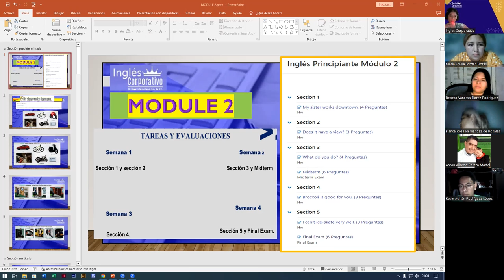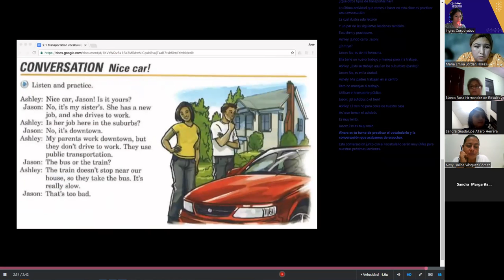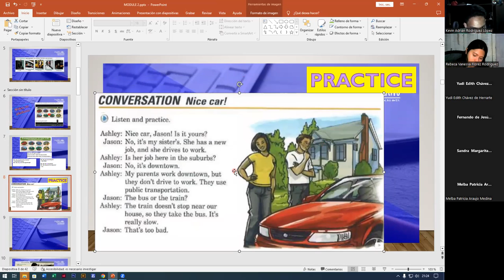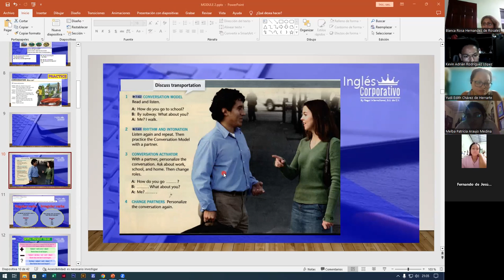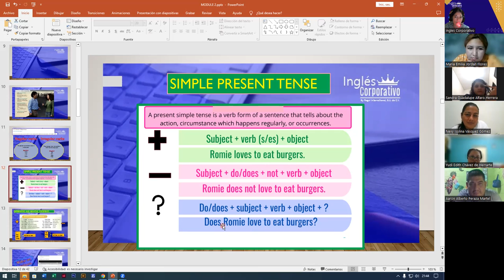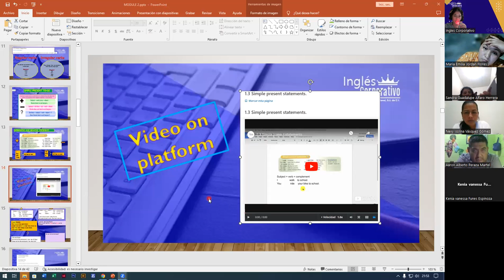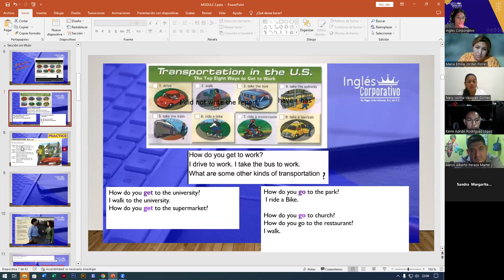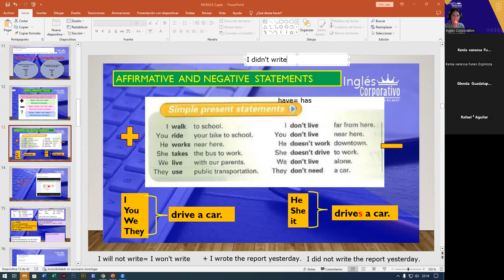SESION1-28-08-2023-FI-REGAL-71-ALAS LOPEZ-TRANSPORTATION VOCABULARY